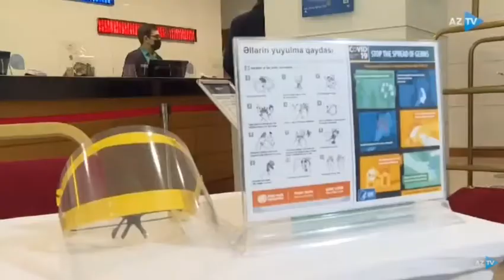Azərbaycanda hotellərin ulduzlaşmasına start verilib | AzTV | 11.03.2021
Martın 11-də Azərbaycan Turizm Bürosu və Azərbaycan Hotel Assosiasiyası tərəfindən Milli Hotel Ulduz Təsnifatı prosesinin keçirilməsi üçün assosiasiyaya müraciət edən hotellərdə qiymətləndirmə keçirilib.

Bu məqsədlə paytaxtın bir neçə hotelinə media tur təşkil edilib.